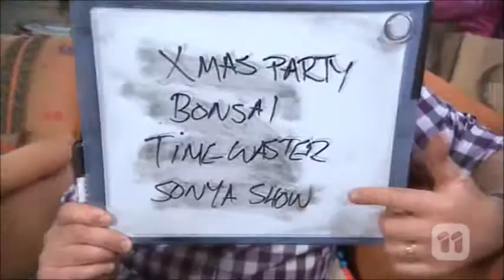Ben, Xanthe, Sonya, Toadie scene 2 ep 7738